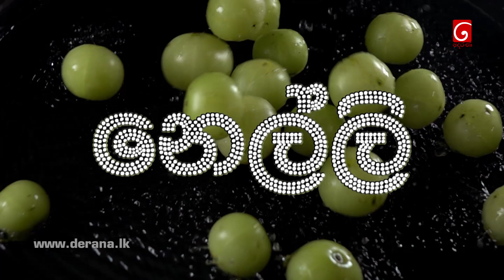Sangeethe | Episode 268 19th February 2020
රන්දිමා සහ මහී දයාල්ගේ මළ ගෙදරට යයි. කලණ සහ මහී අතර ආයෙත් ගැටුමක් ඇතිවෙයිද? ඩන්කන් සහ මිලින්ද ටික කාලයකට සැඟවී සිටීමට තීරණය කරයි. දයාල් ගෙන් පසු දයාල්ගේ තැන ගන්නේ කව්ද?